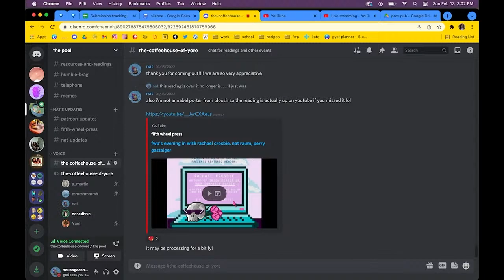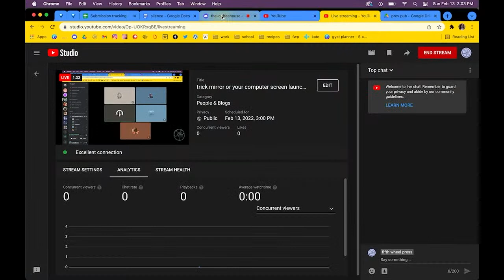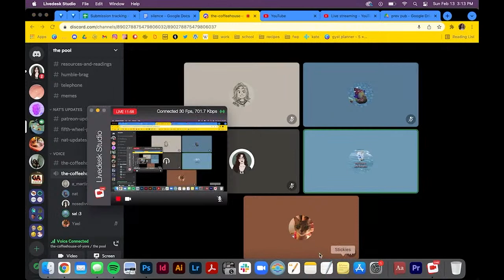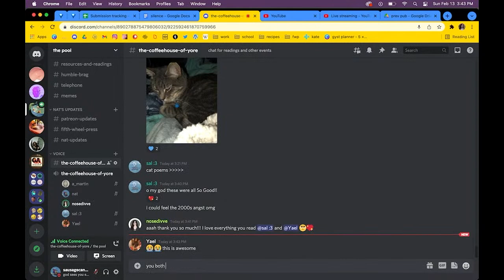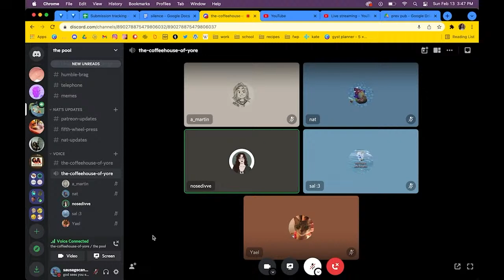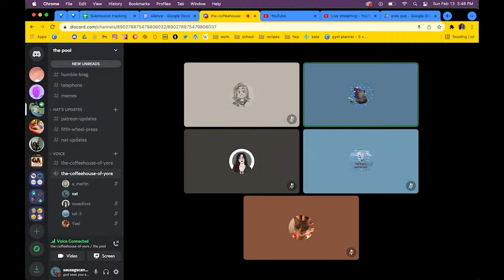Trick Mirror or Your Computer Screen launch party (Feb 13)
launch party for Trick Mirror or Your Computer Screen by Rachael Crosbie! also featuring readings by nat raum (preparatory school for the end of the world), Sal Kang (DADDY ISSUES), Yael Veitz (Wilder Centuries), and an open mic. originally recorded 13 feb 2022.